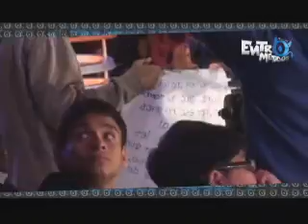ENTROMETIDOS DE TARAPOTO EN YO SOY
NOTAS DE LOS ENTROMETIDOS DE TARAPOTO, EMITIDOS POR ANTARES TV